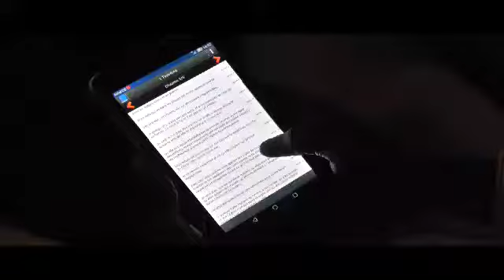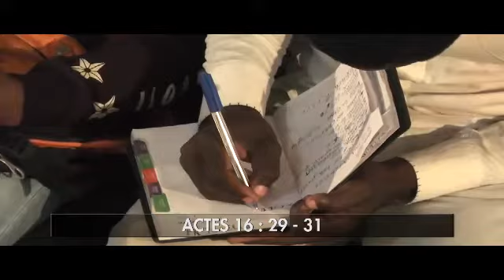Pasteur Francis TCHINONA, Réunion des Jeunes Frères (3. Problèmes Familiaux)FK